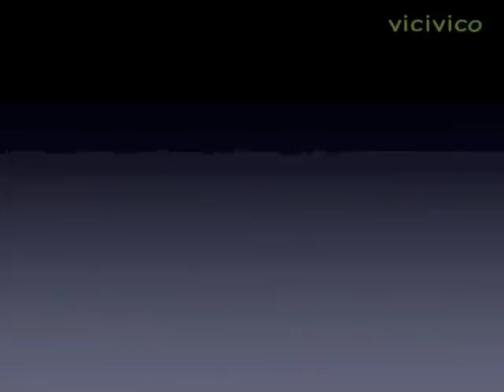Steamlocomotive Ty45 379 at Lipiny Poland February 1991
Steam locomotive Ty45 379 with Passengers train at Lipiny  heading for Nowa Sol  with Tender forward.  Poland  22nd of  February 1991